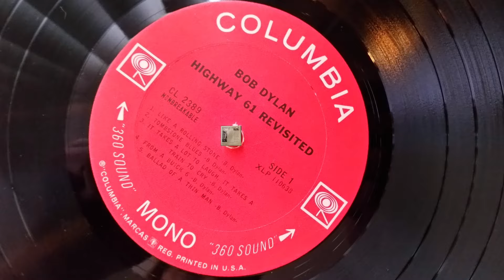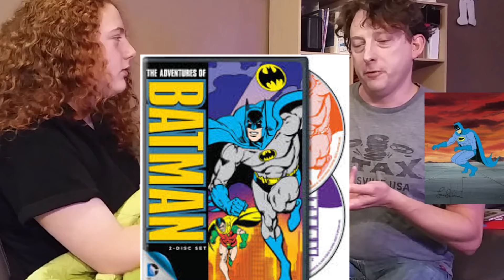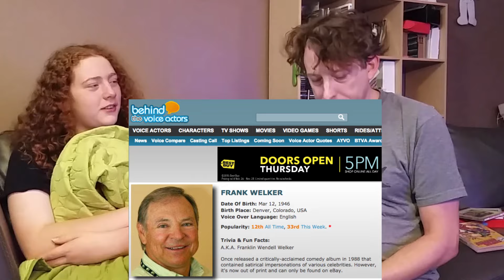VLOG #6 Beatles 1+ blu-ray unboxing! Plus an irritating tree: the honey locust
Hyperrealistic Sandwiches discuss the new Beatles 1+ collection of songs/videos, plus Bob Dylan, Filmation's Batman cartoons from the '60s and '70s, Super Friends, and Scooby Doo!
Our friend Seth’s album including 'Combustion Man' (heard in this video)